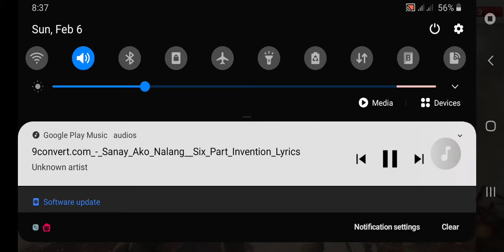Natuto na anak ko maglaro neto | Repa Rey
mobile game, video game, action game, amazing game